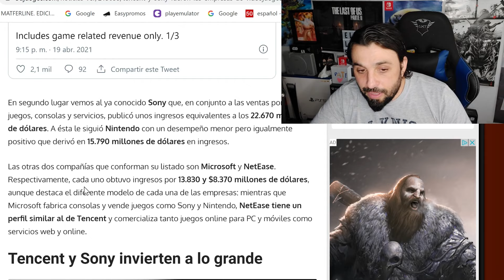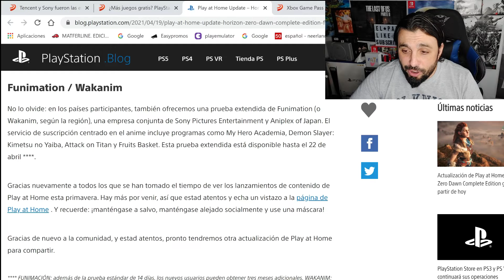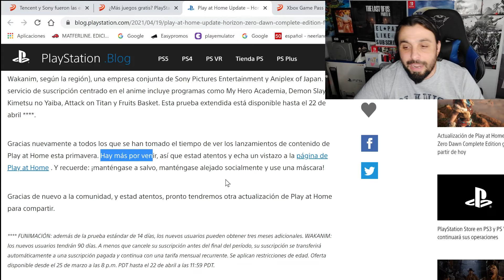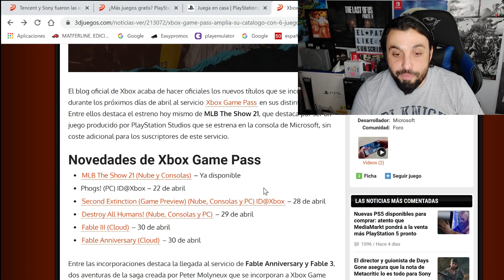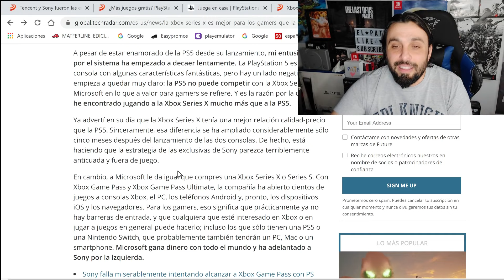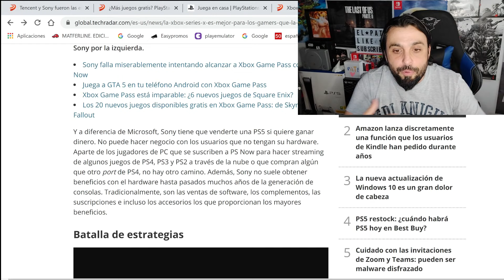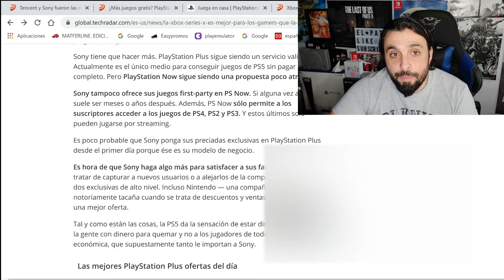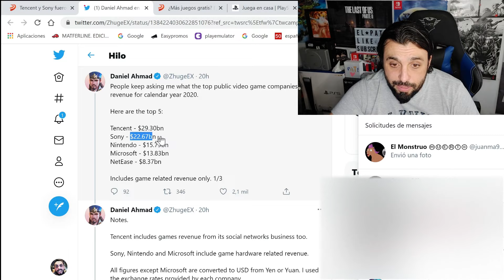PLAYSTATION recula y escucha a sus FANS gracias a SEMONS XD🙈🙊🙉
- Sony confirma que PS5 tiene un empaque 100% reciclable.
- Playstation da marcha atrás y no cerrarán PS Store en PSVita y PS3. PSP sí cierra en julio, 2021.
- Luego de pruebas se confirma que todos los PS4 quedarán inservibles cuando muera su pila interna.

Hoy hablaré de la decisión de SONY no cerrar la tienda de PS3 y psVITA
También tocaremos un rumor de persona 5 para el GAME PASS